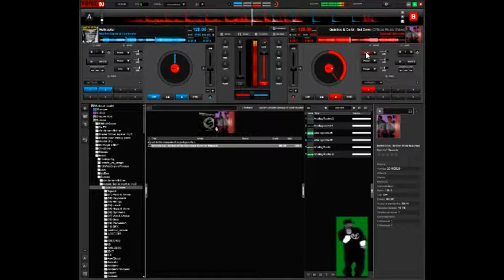curbi & quintino vs martin garrix & firebeatz helicopter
bon ok ya que un hotcue et qun seul refrain mais jai pas pu faire mieux parce que a la limite sa ferait un truc degeulasse voila salut